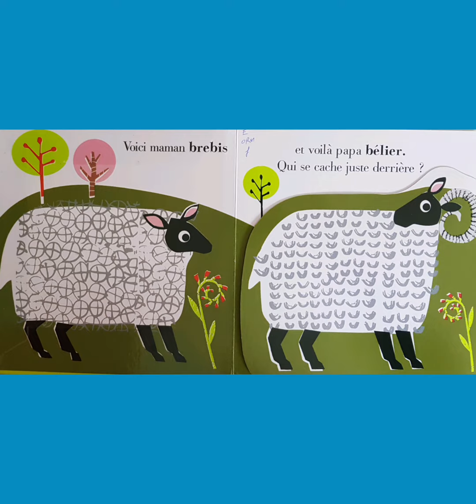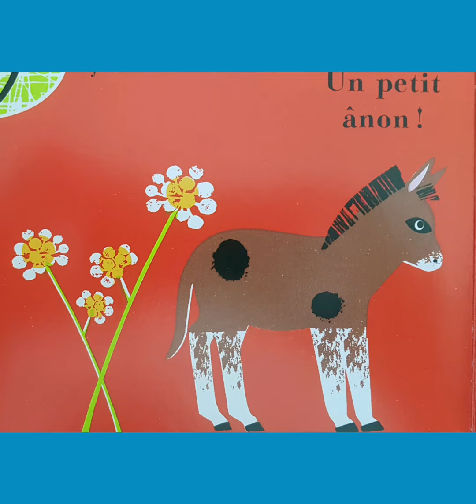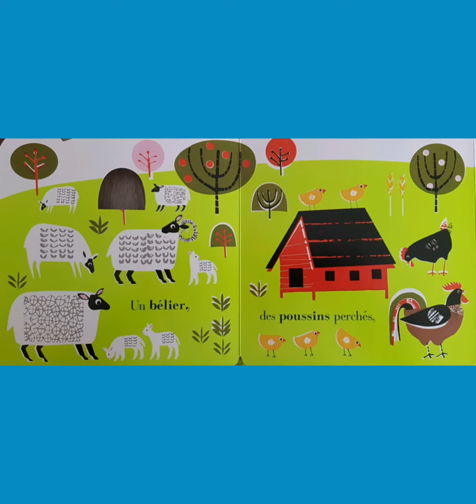LECTURE : CACHE-CACHE FERME !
Lecture animée de l'album "Cache-cache ! Ferme
Découvre les animaux de la ferme et soulève les rabats pour trouver leurs bébés!